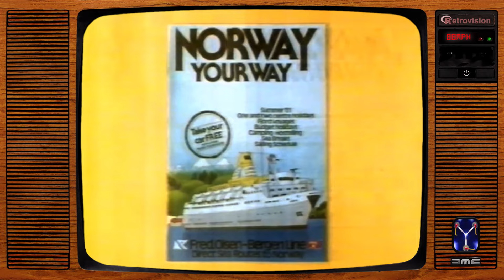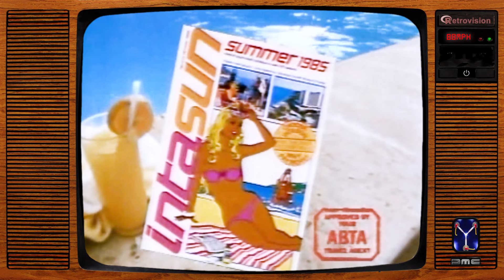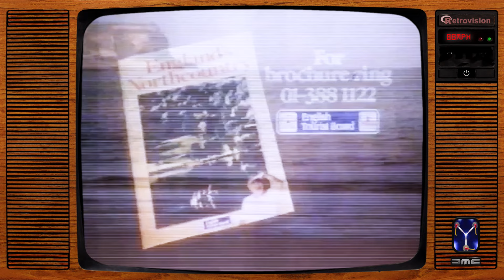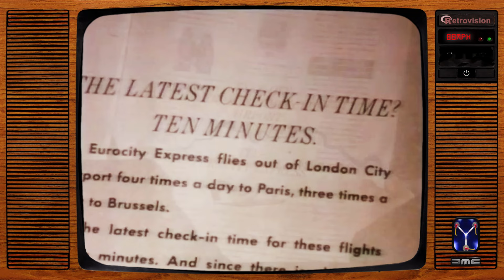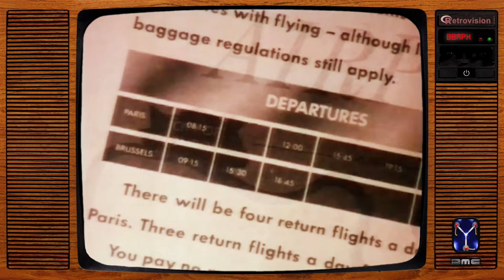Vintage UK Holidays & Travel Adverts (Vol.3)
Vintage holidays & travel adverts from British TV, hand-picked for this compilation with cleaned-up audio & video. Check out the channel page for more advert compilations.

Chapter Markers:
00:00 Sealink Ferries (Lots More)
00:57 Norway Your Way (Fred Olsen)
01:18 El Capistrano Spanish Villas
02:19 Exchange Travel
02:40 Air Mauritius
03:11 Glenrothes (Business Reloction)
03:42 Drayton Manor Park & Zoo
04:13 Olympic Airways (Greece)
04:44 Newport (Business Relocation)
05:15 Intasun (1985 Brochure)
05:47 Thomas Cook (The Cook Book)
05:58 English Tourist Board (Spike Milligan)
06:43 Bermuda (Free Brochure)
06:55 Cosmos Holidays (Hoover Promo)
07:16 Wardair Canada
07:47 Eurocity Express
08:18 Great Thorpe Park (Giant Humungous)
09:00 South African Airways
09:31 Lunn Poly (Palm Trees)
09:52 Club Mediterranee (Francs for the Memory)
10:23 Air Canada (Defy Waiting)
10:44 Space Mountain (Disneyland Paris)
11:15 Eurostar Paris (Antoine de Caunes)
11:47 End Links & Music